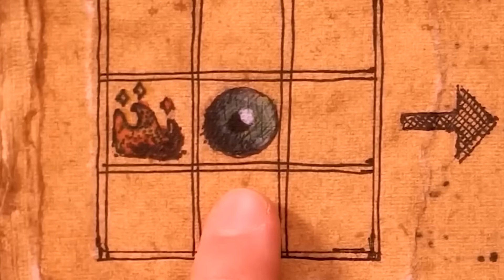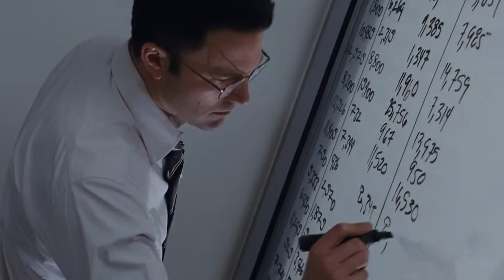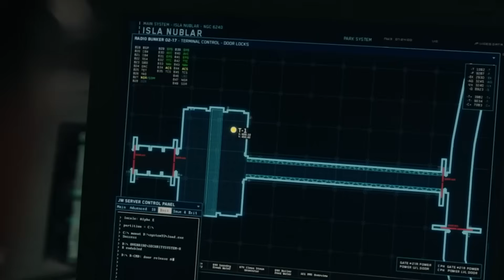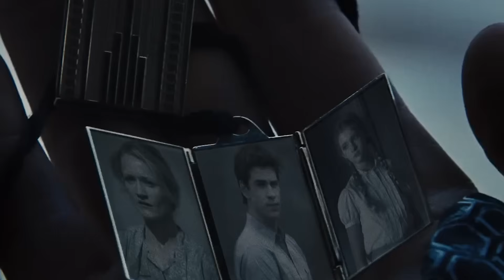MOST ANTICIPATED MOVIES 2025 & 2026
About The Matrix:
The Matrix Resurrections is an upcoming American science fiction action film produced, co-written, and directed by Lana Wachowski. It is the sequel to The Matrix Revolutions (2003), and serves as the fourth installment in The Matrix film series overall. Keanu Reeves, Carrie-Anne Moss, and Jada Pinkett Smith reprise their roles from previous films in the series, where they are joined by Yahya Abdul-Mateen II, Jessica Henwick, Jonathan Groff, Neil Patrick Harris, Priyanka Chopra Jonas, and Christina Ricci.

The film will be a joint production by Village Roadshow Pictures and Venus Castina Productions and is scheduled to be released by Warner Bros. Pictures theatrically on December 22, 2021; it will also stream digitally on the ad-free tier of HBO Max in the United States for a month beginning on that same date

About Barbarella:
Barbarella is a 1968 science fiction film directed by Roger Vadim, based on the French comic series of the same name by Jean-Claude Forest. The film stars Jane Fonda as the title character, a space traveler and representative of the United Earth government sent to find scientist Durand Durand, who has created a weapon that could destroy humanity. The supporting cast includes John Phillip Law, Anita Pallenberg, Milo O'Shea, Marcel Marceau, David Hemmings, Ugo Tognazzi, and Claude Dauphin.

Having expressed an interest in comics and science fiction, Vadim was hired to direct Barbarella after producer Dino De Laurentiis purchased the film rights to the comic series. Vadim attempted to cast several actresses in the title role before choosing Fonda, his then-wife. A friend of Vadim's, Terry Southern, wrote the initial screenplay, which changed considerably during filming and led to seven other writers being credited in the final release, including Vadim and Forest, the latter of whom also worked on the film's production design. The film began shooting immediately following the completion of another De Laurentiis comic adaptation, Danger: Diabolik, with both films sharing several cast and crew members.

The film was particularly popular in the United Kingdom, where it was the year's second-highest-grossing film. Contemporary film critics praised Barbarella's visuals and cinematography but found its storyline weak after the first few scenes. Although several attempts at sequels, remakes, and other adaptations have been planned, none of these have entered production.

In an unspecified future, space adventurer Barbarella is sent by the Earth's president to retrieve Durand Durand from the Tau Ceti planetary system. Durand is the inventor of a laser-powered weapon, the positronic ray, which Earth's leaders fear will cause mass destruction. Barbarella crash-lands on Tau Ceti's 16th planet and is knocked unconscious by two children. They bring her to the wreckage of a spaceship, where they bind and attack her using mechanical dolls with razor-sharp teeth. Barbarella is rescued by Mark Hand, the Catchman who patrols the ice looking for errant children. Hand tells her that Durand is in the city of Sogo and offers her a ride to her ship in his ice boat. When Barbarella offers to repay him, Hand asks her to make love to him. Barbarella is confused since Earthlings no longer have intimate physical contact; instead, they take pills "until full rapport is achieved." Hand suggests having  in his bed instead. Barbarella relents and enjoys it but admits that she understands why  is considered primitive and distracting on Earth.